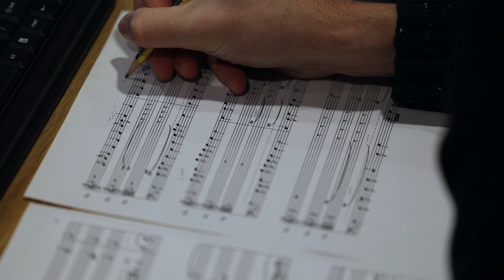Belinfante Quartet: Parallel 40 - album promo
Belinfante Quartet: Parallel 40
Album promo
Release date: 23 February 2024

Video: Hilde Verweij
Audio: Frerik de Jong
© 7 Mountain Records